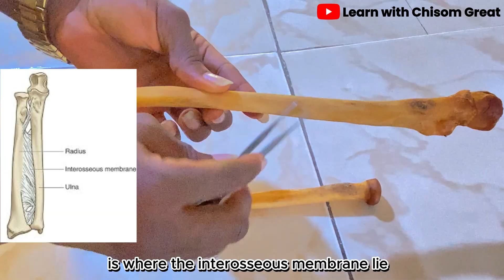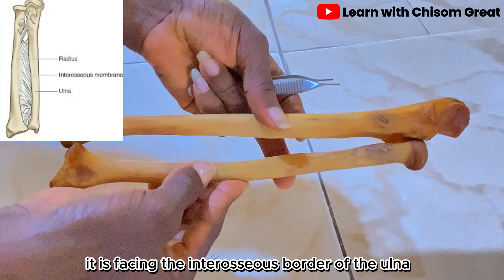THE ULNA AND RADIUS BONE